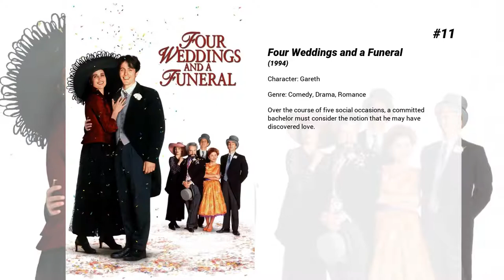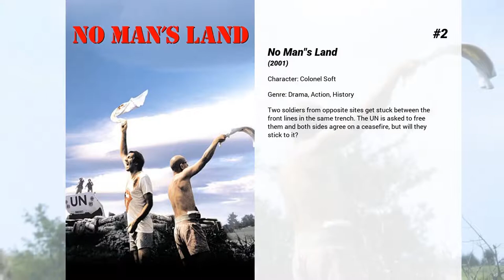Best Simon Callow movies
Welcome to... Best Simon Callow movies! In our channel you will find hundreds of TOPS and rankings of the best films of all genres, actors and nationalities.

Best Simon Callow movies presents...

15. James and the Giant Peach
When the young orphan boy James spills a magic bag of crocodile tongues, he finds himself in possession of a giant peach that flies him away to strange lands.

14. Postcards from the Edge
Substance-addicted Hollywood actress Suzanne Vale is on the skids. After a spell at a detox centre her film company insists as a condition of continuing to employ her that she live with her mother Doris Mann, herself once a star and now a champion drinker. Such a set-up is bad news for Suzanne who has struggled for years to get out of her mother's shadow, and who finds her mother still treats her like a child. Despite these problems - and further ones to do with the men in in her life - Suzanne can begin to see the funny side of her situation, and it also starts to occur to her that not only do daughters have mothers, mothers do too.

13. The Man Who Invented Christmas
In 1843, despite the fact that Dickens is a successful writer, the failure of his latest book puts his career at a crossroads, until the moment when, struggling with inspiration and confronting reality with his childhood memories, a new character is born in the depths of his troubled mind; an old, lonely, embittered man, so vivid, so human, that a whole world grows around him, a story so inspiring that changed the meaning of Christmas forever.

12. Viceroy's House
In 1947, Lord Mountbatten assumes the post of last Viceroy, charged with handing India back to its people, living upstairs at the house which was the home of British rulers, whilst 500 Hindu, Muslim and Sikh servants lived downstairs.

11. Four Weddings and a Funeral
Over the course of five social occasions, a committed bachelor must consider the notion that he may have discovered love.

10. Shakespeare in Love
Young Shakespeare is forced to stage his latest comedy, "Romeo and Ethel, the Pirate's Daughter," before it's even written. When a lovely noblewoman auditions for a role, they fall into forbidden love -- and his play finds a new life (and title). As their relationship progresses, Shakespeare's comedy soon transforms into tragedy.

9. Victoria & Abdul
Queen Victoria strikes up an unlikely friendship with a young Indian clerk named Abdul Karim.

8. A Room with a View
When Lucy Honeychurch and chaperon Charlotte Bartlett find themselves in Florence with rooms without views, fellow guests Mr Emerson and son George step in to remedy the situation. Meeting the Emersons could change Lucy's life forever but, once back in England, how will her experiences in Tuscany affect her marriage plans?

7. Howards End
A saga of class relations and changing times in an Edwardian England on the brink of modernity, the film centers on liberal Margaret Schlegel, who, along with her sister Helen, becomes involved with two couples: wealthy, conservative industrialist Henry Wilcox and his wife Ruth, and the downwardly mobile working-class Leonard Bast and his mistress Jackie.

6. Notting Hill
William Thacker is a London bookstore owner whose humdrum existence is thrown into romantic turmoil when famous American actress Anna Scott appears in his shop. A chance encounter over spilled orange juice leads to a kiss that blossoms into a full-blown affair. As the average bloke and glamorous movie star draw closer and closer together, they struggle to reconcile their radically different lifestyles in the name of love.

5. The Phantom of the Opera
Deformed since birth, a bitter man known only as the Phantom lives in the sewers underneath the Paris Opera House. He falls in love with the obscure chorus singer Christine, and privately tutors her while terrorizing the rest of the opera house and demanding Christine be given lead roles. Things get worse when Christine meets back up with her childhood acquaintance Raoul and the two fall in love

4. They'll Love Me When I'm Dead
In the final 15 years of the life of legendary director Orson Welles he pins his Hollywood comeback hopes on the film "The Other Side of the Wind".

3. Maurice
After his lover rejects him, a young man trapped by the oppressiveness of Edwardian society tries to come to terms with and accept his sexuality.

2. No Man's Land
Two soldiers from opposite sites get stuck between the front lines in the same trench. The UN is asked to free them and both sides agree on a ceasefire, but will they stick to it?

1. Amadeus
The...